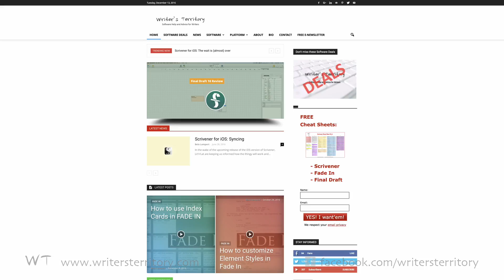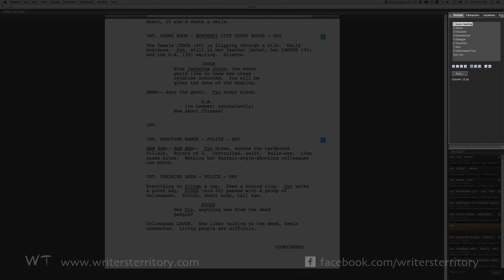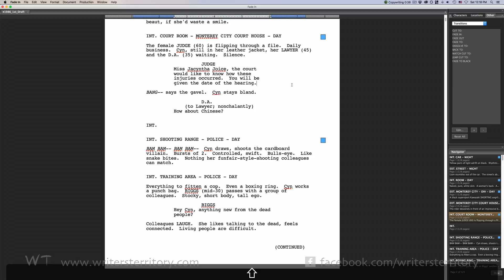How to use Autocomplete-Lists in Fade In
⬇️ ⬇️ ⬇️ FREEBIES for Writers:

➡️ Free Story Structure Cheat Sheets (Hero's Journey, Save the Cat, Mini Movie Method):